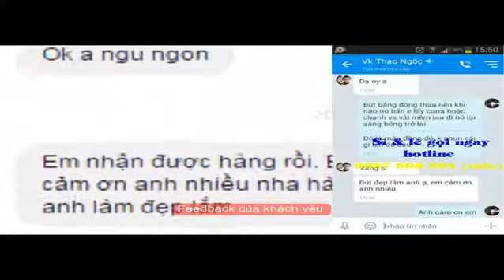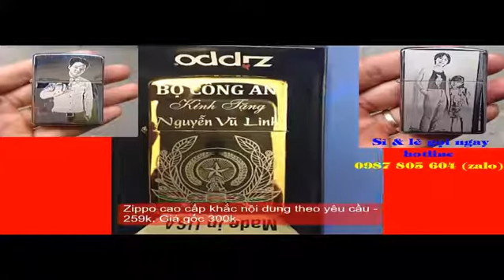Quà tặng độc đáo | Đồ lưu niệm | Bán mô hình trái tim bằng vỏ đạn rẻ nhất vịnh bắc bộ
Đây thực sự là món quà tặng cần phải có trong danh mục quà tặng của bạn
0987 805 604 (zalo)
Khắc nội dung theo yêu cầu, giao hàng toàn quốc, thanh toán tại nhà
Chúng tôi chuyên cung cấp các sản phẩm làm bằng vỏ đạn SỈ & LẺ rẻ nhất thị trường ( Đồ lưu niệm, quà tặng ý nghĩa, quà tặng độc đáo): Xe tăng, máy bay, zippo: bật lửa (Hộp Quẹt) 12ly7, bật lửa (hộp quẹt) lừu đạn, máy bay, gạt tan thuốc, móc khóa vỏ đạn, trái tim, bút, thẻ bài quân nhân, thắt lưng cấp tướng, bật lửa đại liên, bút gỗ,... Hotline: (zalo)
Các sản phẩm vỏ đạn khắc theo yêu cầu giá rẻ nhất thị trường, giao hàng toàn quốc thu tiền tại nhà để quý khách yên tâm
Nhanh tay sở hữu món đồ độc đáo này nhé: LH - 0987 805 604 (zalo)
💪💪💪 Cam kết chỉ bán hàng loại 1

Sản phẩm được đóng hộp trông rất đẹp mắt, đây là món quà rất ý nghĩa với người thân và bạn bè, đặc biệt là các bạn đã qua quân ngũ, một món quà cho người yêu, những người bạn vừa thể hiện một tình cảm sâu sắc, một sản phẩm rất đậm chất lính
Xem thêm:
Cảm ơn bạn đã quan tâm
Bạn vui lòng comment ý kiến của bạn dưới video này nhé